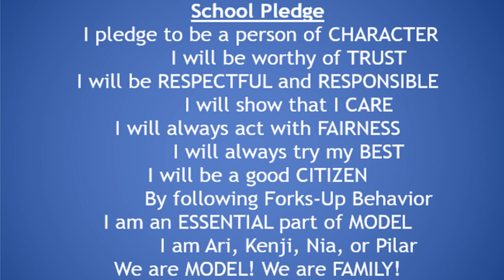Blue Devil Network Morning Show, February 24, 2020